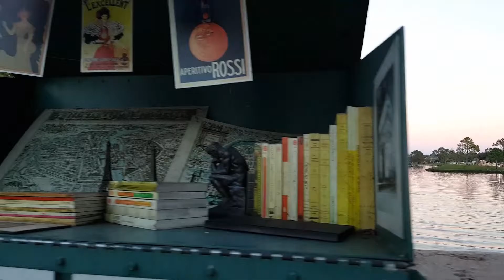glassgeekdailyvlog 11/27/16 Paris France,epcot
Continuing my walk around the world at least the walk around Epcot. Checking out a little bit of Paris France and some of Great Britain